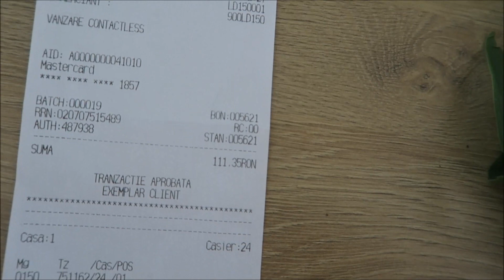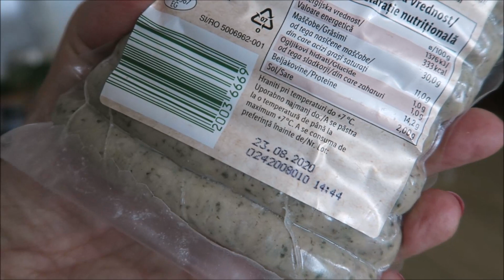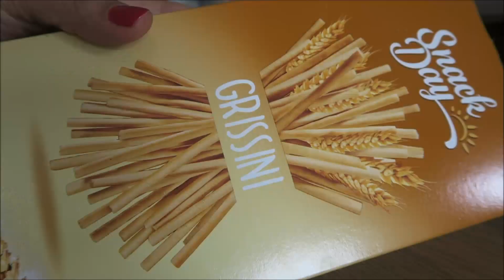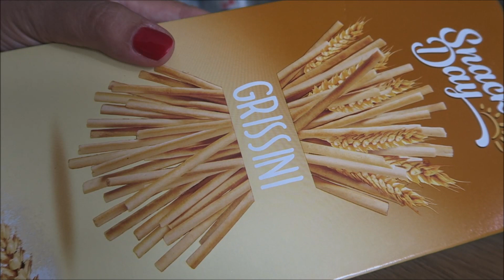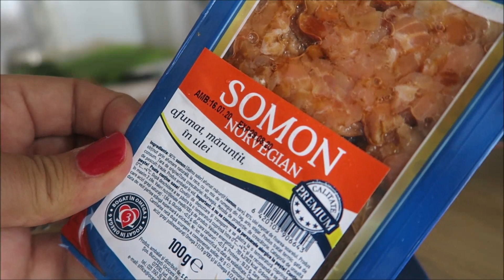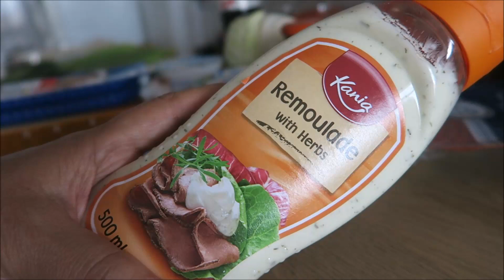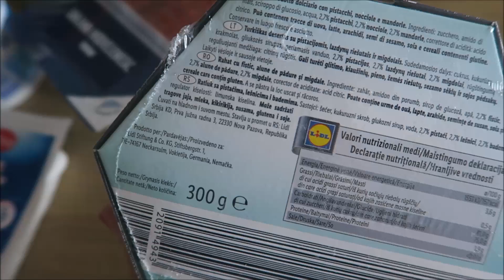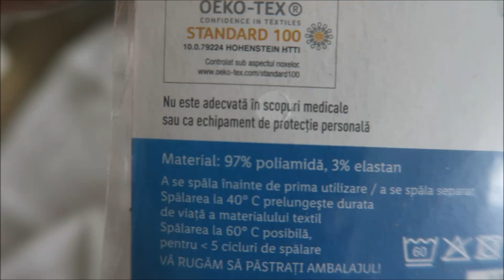Cumpărături la Lidl de 111 lei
Până pe 18 august pentru bijuteriile de la Happiness Boutique aveti o reducere de 10% folosind codul IoanaMoldovanu (pentru comenzi peste 29 de euro):

Editez cu Windows Movie Maker